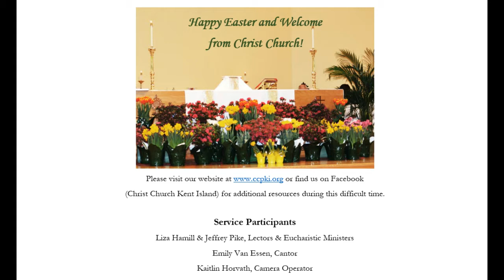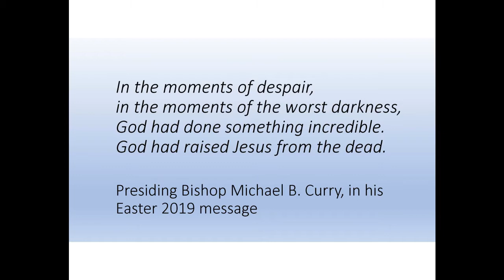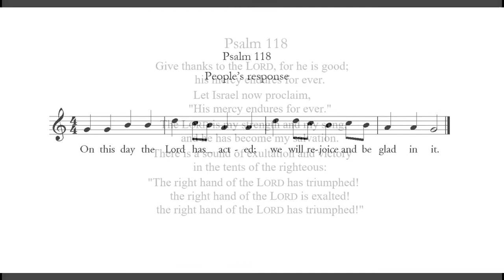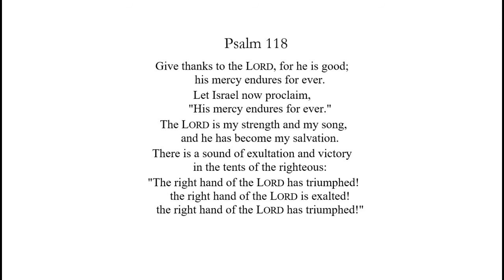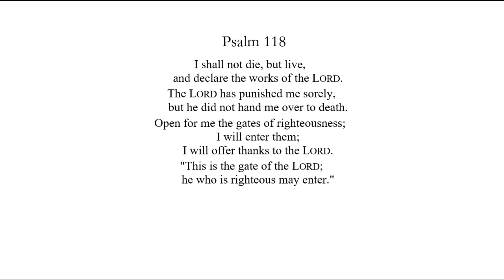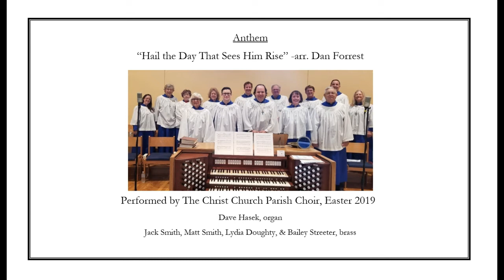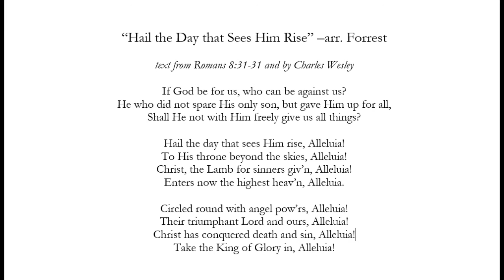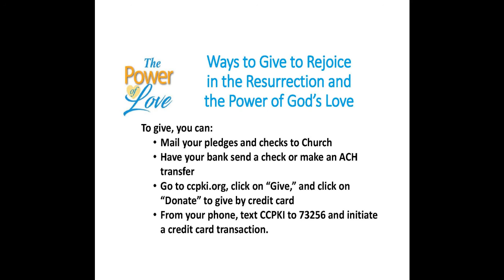Easter Service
Easter Service at Christ Church Parish Kent Island.  Rev. Mark Delcuze presiding and preaching.  Music by Gary and Emily Van Essen.